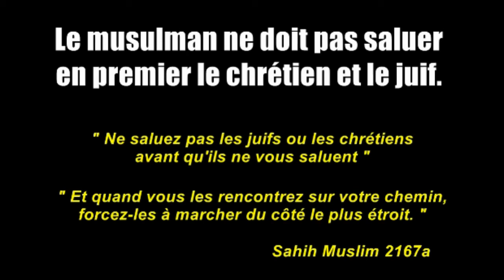Frère Rachid dénonce une hypocrisie de l'Islam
Par Best of Frère Rachid
Le « Frère Rachid », un ex-musulman marocain, anime tous les jeudi soir une émission en arabe intitulée Sou’âl jarî’ (Daring question – Question audacieuse) sur la chaine satellitaire Al-Hayat basée aux États-Unis. Il dialogue avec des dignitaires religieux et des chercheurs musulmans ainsi qu’avec des ex-musulmans. Il commente souvent les textes fondateurs en islam relatifs à la violence contre les non-musulmans et portant atteinte à la dignité humaine. Grâce à cette émission, il est devenu l’animateur-phare de cette chaine de langue arabe, regardée par plusieurs millions de musulmans dans le monde.